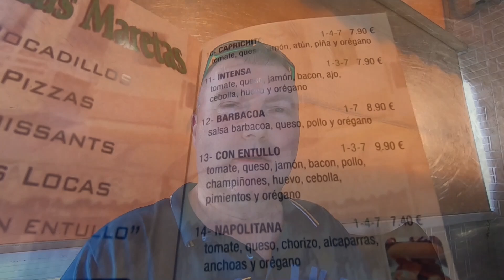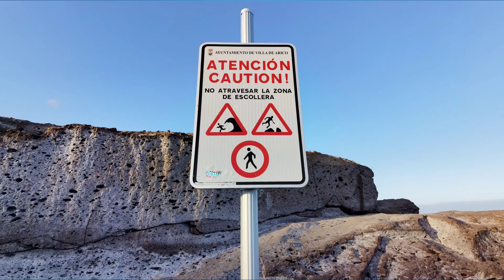Tenerife 2 -Szukamy Auta i Kwatery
W tym Odcinku pokażę Wam jak odbieram Auto z Wypożyczalni, dojazd do Miejscowości zakwaterowania i z grubsza co tam się znajduje. Zapraszam do oglądania:)

  / rinkevichmusic
Corporate Business Background by Wavecont